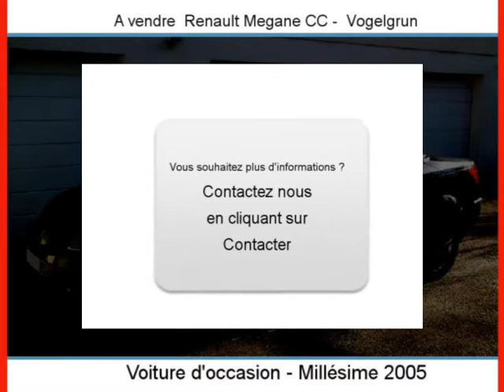Achat Vente une Renault Megane CC Vogelgrun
A vendre à  Vogelgrun  Occasion automobile Renault Megane CC de 102000 Km.
automobile occasion Autoenvideo : Achat Vente une Renault Megane CC  Vogelgrun  Haut-Rhin